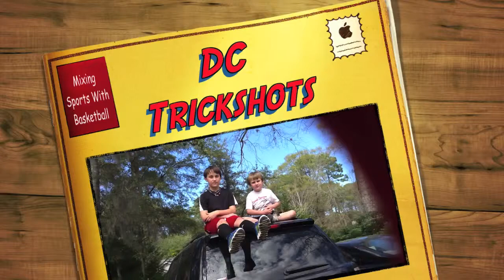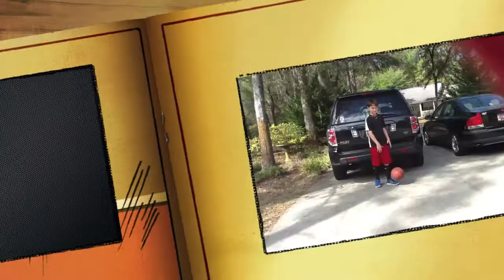DC Trickshots™- Mixing Sports With Basketball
I was sitting on the couch one day trying to think of video ideas. So then, i thought that i could mix sports with basketball. In this video, you will see Football, Baseball, Soccer(both goalie and an attacker), Golf, and Bowling. Hope you have a good time watching this!